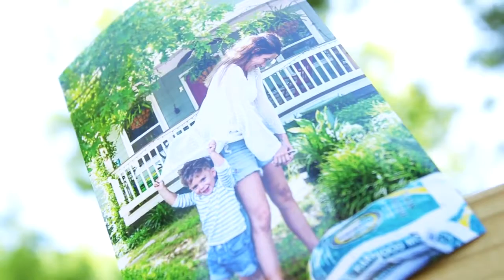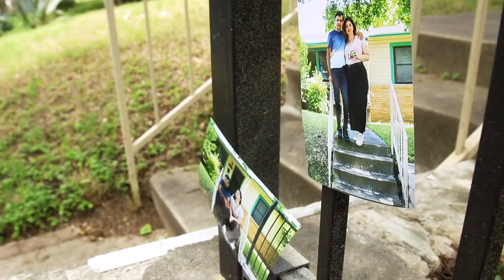Picture Of Humanity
Q2, Solo General, News Feature No Time Limit
3rd Place, Hank Cavagnaro, KVUE, Austin, Pictures of Humanity